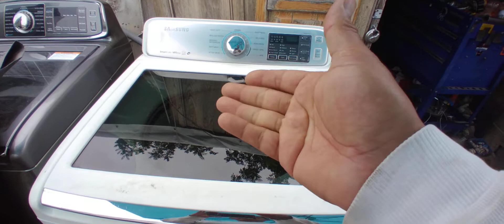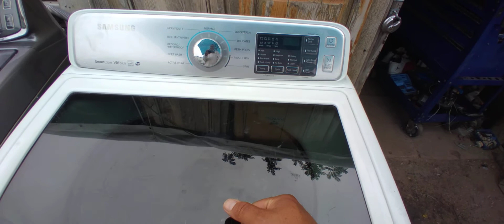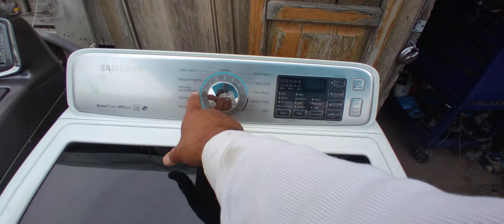Spanish 🚫 No Desajuste El Presostato (Water Level Switch)